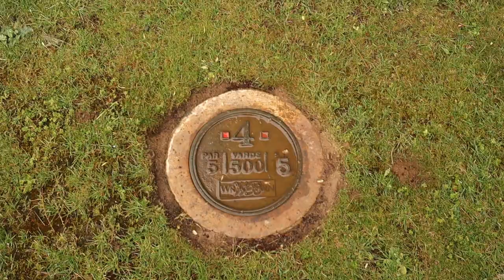3 HOLE MATCHPLAY - EPISODE 2 (HOLES 4-6)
Nothing beats getting out there and playing golf with your lad. This 3 hole matchplay shows what a journey has been all about. Getting out there and having some competitive fun!

Golf course - Wrag Barn GC